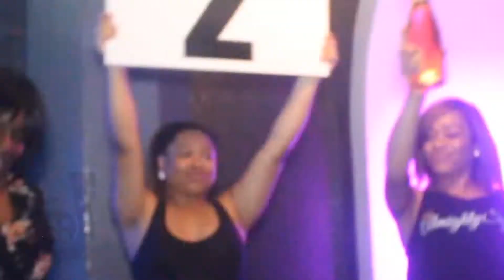TRUTH NIGHT BAR (shot by Unexpected Films)